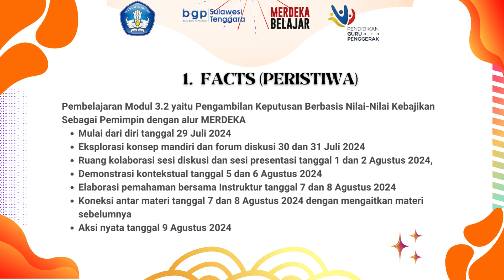Modul 3.1 Jurnal Refleksi || Pengambilan Keputusan Sebagai Pemimpin || CGP 10 Kab. Konawe Sultra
Jurnal refleksi dwi mingguan Pengambilan Keputusan Berbasis Nilai-Nilai Kebajikan Sebagai Pemimpin